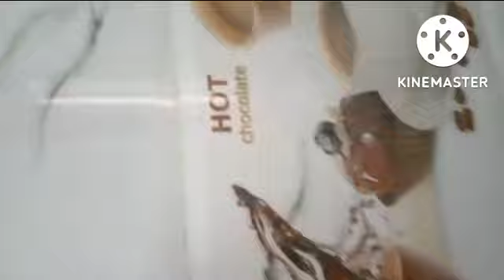How to Clean Everything in your Kitchen!स्वयंपाकघर स्वच्छ कसे ठेवाल टिप्स जाणून घ्या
आज आपण पूर्ण किचन ची स्वछता कशी करायची? ते पण 0 बजेट मध्ये ते बघणार आहोत 🙂

Your queris :-

homemade kitchen cleaner
kitchen cleaning home remedis
kitchen cleaning home
kitchen cleaner homemade
kitchen cleaner sprey homemade
kitchen cleaning holder
kitchen cleaning hacks
kitchen cleaning habits
kitchen cleaning hacks 5 minits
kitchen hack
kitchen cleaning
kitchen cleaning product
kitchen cleaning liquid
किचन क्लीन टिप्स
kitchen clean wipes
kitchen clean quotes
kitchen clean chimney
kitchen clean tips
kitchen cleaning tips
kitchen tiles
gas deep fryer
gas deep cleaning
how to gas deep cleaning at home
gas stove cleaning at home
gas burner cleaning at home
gas treatment at home
gas cleaning liquid at home
gas cleaning at home
गॅसचा त्रास
gas saf karneka tarika
gas kaise saf kre
gas saf karneki vidhi
gas saf kaise
लादी कशी साफ करायची
गॅस कसा स्वच्छ करावा
festivalas kitcherner 2022
kitchencleaning2022
kitchen cleaning tips & tricks
how to clean everything in your kitchen
स्वयंपाकघर स्वच्छ कस ठेवाल जाणून घ्या
how to remove stain in kitchen
how to make kitchen liquid